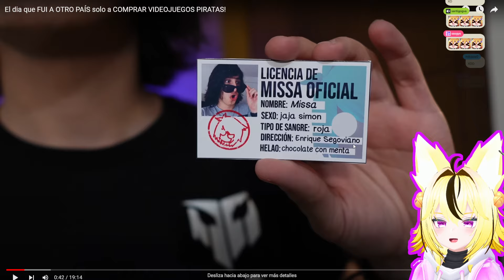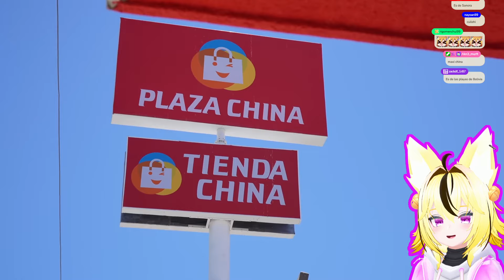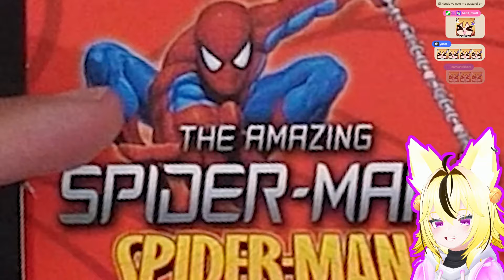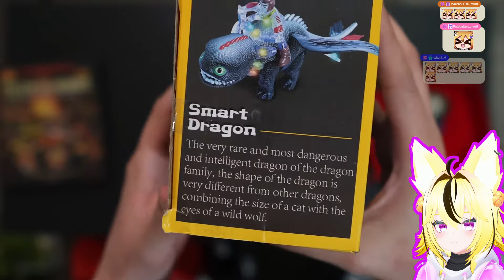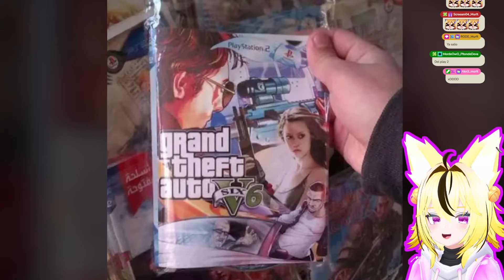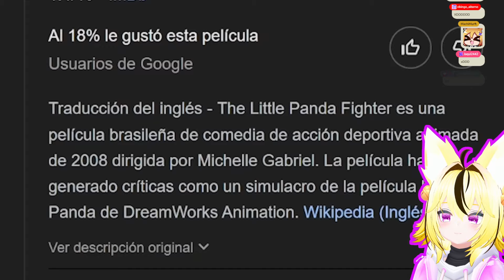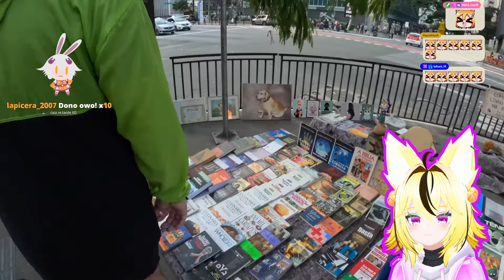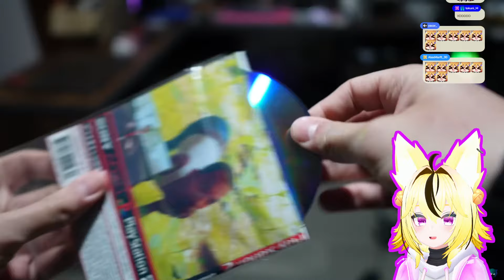MISSA QUE TE ACABAS DE COMPRAR?! 😨😳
Hola soy kendo, y el dia de hoy este vtuber va a reaccionar al ultimo video de missa sobre "El dia que FUI A OTRO PAÍS solo a COMPRAR VIDEOJUEGOS PIRATAS!" y pues la verdad ya le tenia muchas ganas de ver este video y ojala disfruten esta reacción conmigo!